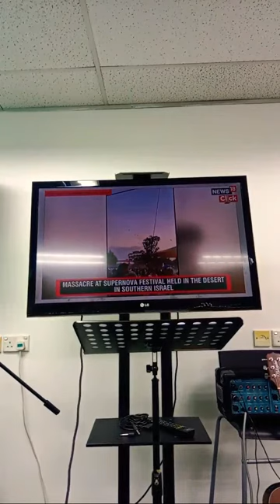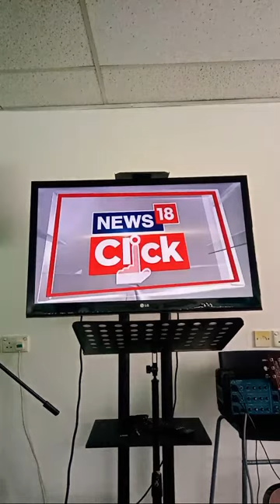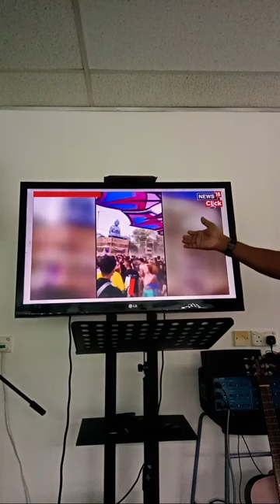Sunday Service Live at Sg